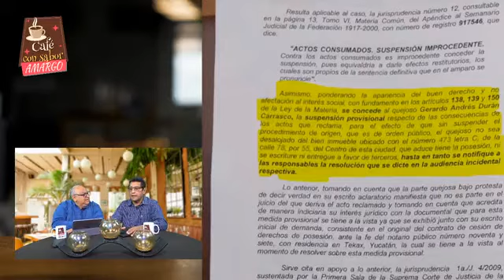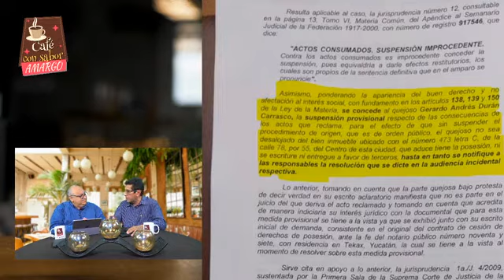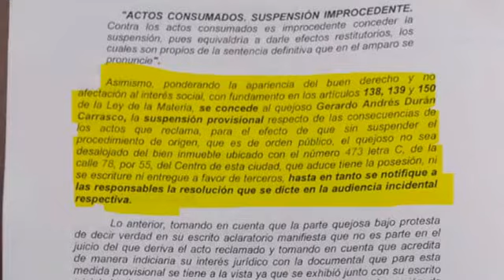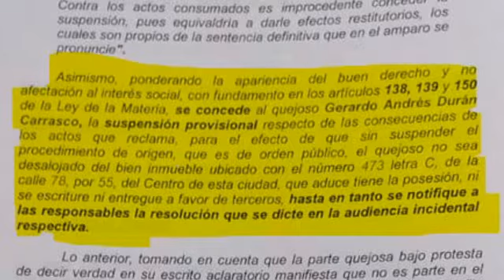Café con Sabor Amargo -- Willian Santos (12/03/2020)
Café con Sabor Amargo presenta a Gerardo Durán que tiene como invitado al Abogado de Tu Espacio del Sureste Willian Santos, para hablar sobre el intento de agresión contra este medio de comunicación por parte del gobierno del estado.